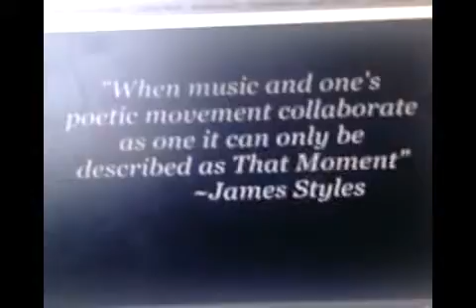JAME'S STYLES LOVE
ALL BECAUSE YOU ARE LOVED